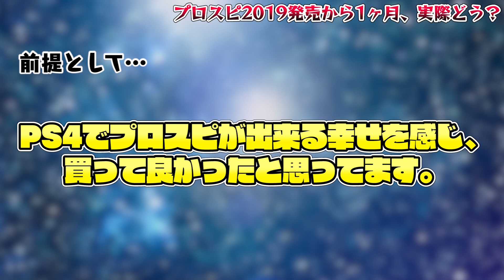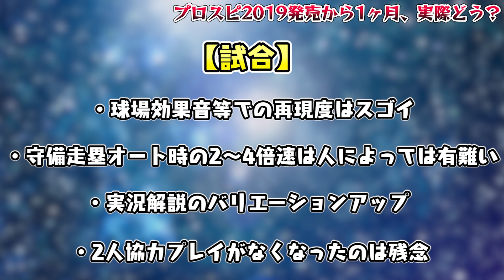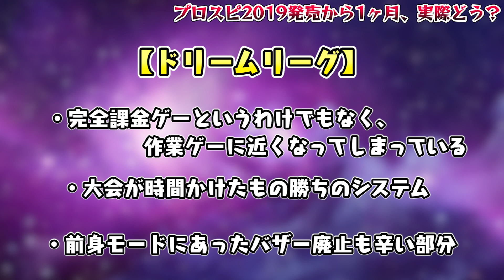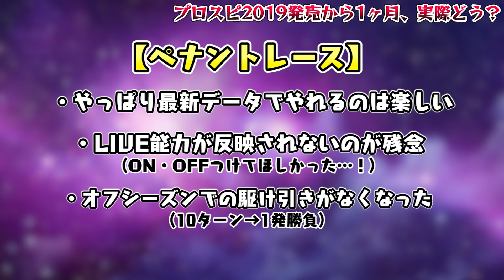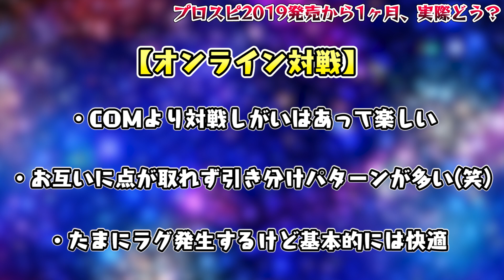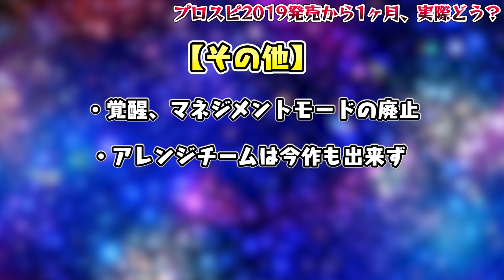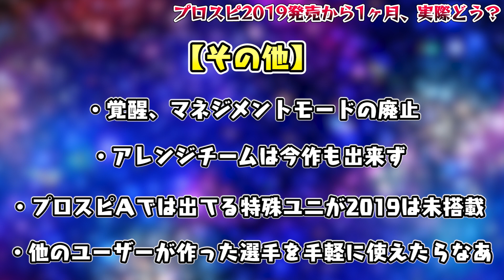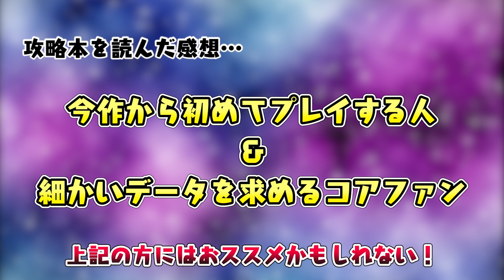【プロスピ2019】本音はどう？発売から1ヶ月プレイしてみての感想・改善して欲しいことなどを本気で語ります。【プロ野球スピリッツ2019】【CLAY】